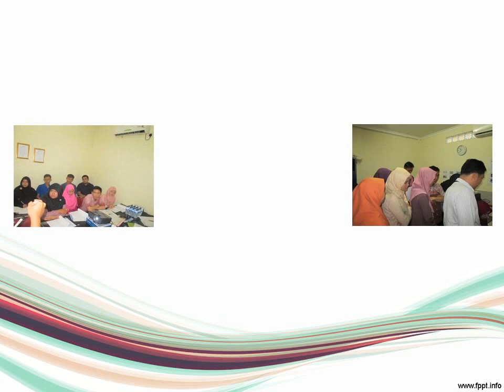In House Training Validasi Gas Kromatografi GC - BMD Street Consulting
In House Training Validasi Gas Kromatografi GC, oLeh BMD Street Consulting dengan Provider yang berpengalaman dan ternama dari tahun 2007.
Dan jika bapak/ibu membutuhkan dan mungkin ingin membeli Alat Ukur & Standar (Dimensi, Massa, Gaya, Tekanan, Suhu, Waktu, Kelistrikan dan lain-lain), Alat Bantu Medis, Alat Bantu Keperawatan, Alat Bantu Praktikum Kimia/Fisik/Biologi di sekolah dan perguruan tinggi. dapatkan harga khusus, discount dan promo menarik setiap bulanya.

Terima Kasih